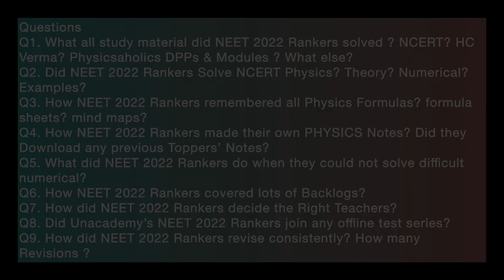How Toppers Revise Notes? Om Prabhu NEET 2024 & NEET 2025 | Prateek Jain sir